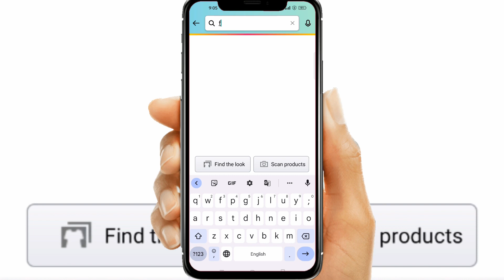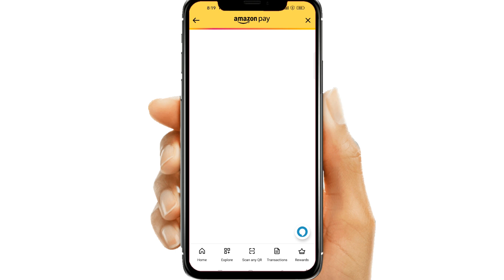Amazon your FZ Coins Redeem FZ Coins Process Step by step.How to Redeem FZ Coins Proces pay Transfer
Amazon your FZ Coins Redeem FZ Coins Process Step by step.How to Redeem FZ Coins Process . Amazon pay Transfer